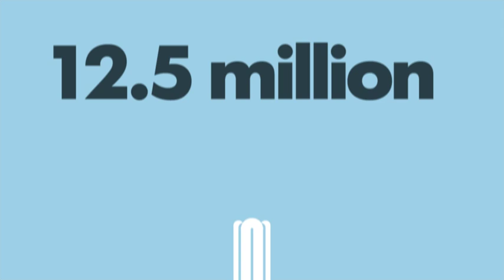How is paper recycled?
Find out more about the paper recycling process.

Connect With RecycleNow.com